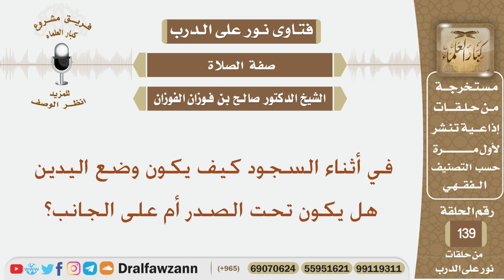في أثناء السجود كيف يكون وضع اليدين هل يكون تحت الصدر أم على الجانب؟ الشيخ صالج بن فوزان الفوزان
نص السؤال:
في أثناء السجود كيف يكون وضع اليدين هل يكون تحت الصدر أم على الجانب؟
السيرة الذاتية :
للاشتراك في قناة الشيخ صالح الفوزان

رئيس الفريق
لمشروع كبار العلماء